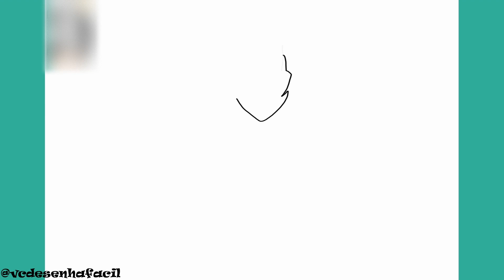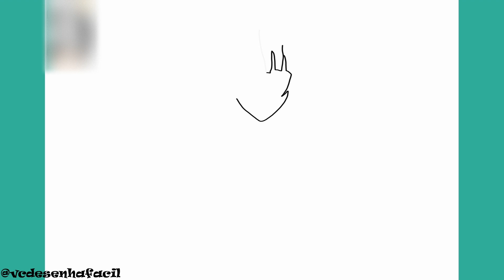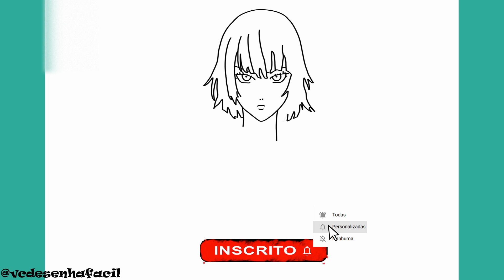COMO DESENHAR A FUBUKI DE ONE PUNCH MAN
COMO DESENHAR A FUBUKI DE ONE PUNCH MAN - Passo a Passo, Fácil e Simples.

Como desenhar FUBUKI passo a passo é o tema do nosso vídeo hoje.
No vídeo você ira acompanhar o traço a traço para aprender a desenhar de forma fácil e simples FUBUKI do anime ONE PUNCH MAN.
Aprende forma fácil e simples a fazer desenhos fáceis como FUBUKI do anime ONE PUNCH MAN.

00:00 Intro
00:06 Inscreva-se

draw
como deseñar
cómo dibujar
com dibuixar
如何画
如何畫
그리는 방법
kako nacrtati
çawa bikujin
hvordan man tegner
ako kresliť
kako narisati
Kiel desegni
kuidas joonistada
Paano Gumuhit
kuinka piirtää
como deseñar
cara menggambar
描く方法
cara nggambar
របៀបគូរ
ວິທີການແຕ້ມ
duci
kā zīmēt
kaip piešti
wéi zeechnen
како да црташ
എങ്ങനെ വരയ്ക്കണം